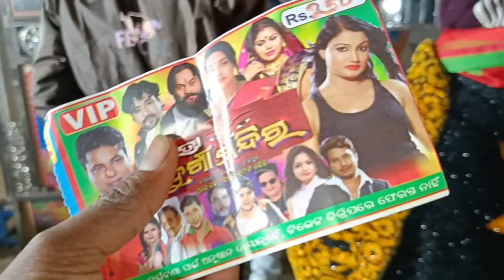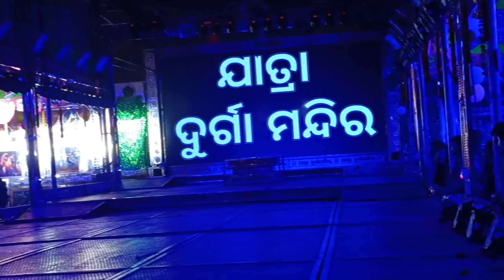ଗାଁ ପାଖରେ ଚାଲିଛି ଯାତ୍ରା ଦୁର୍ଗା ମନ୍ଦିର \\ Jatra Durga Mandira // || Ochinda Harihata mela ||vlog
jatra premi
jatra pagala
jatra Lover

love marriage
love couple

love with arrange marriage